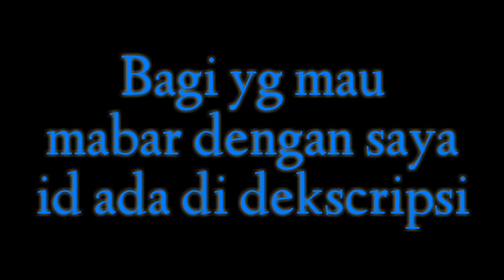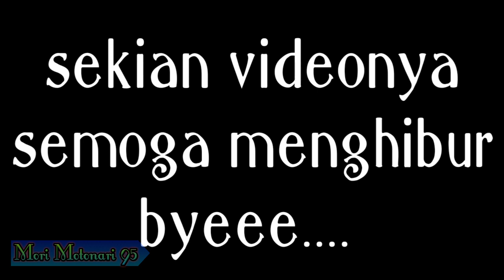Main free fire di mode zombie invasion capai top 10 (gagal booyah) 😅/free fire/Free fire Indonesia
Kali ini saya main free fire dulu

Mau mabar???

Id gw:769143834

free fire vs pubg,free fire tik tok,